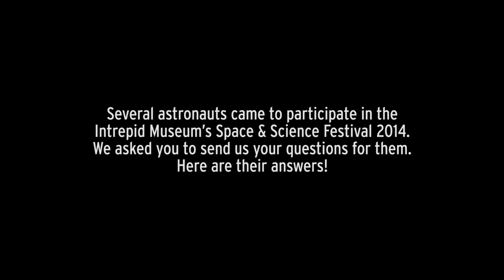Ask an Astronaut: What's your favorite sci-fi movie?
Several astronauts came to participate in the Intrepid Museum’s Space & Science Festival 2014. We asked you to send us your questions for them. Here are their answers!